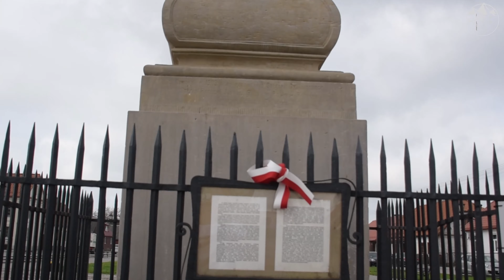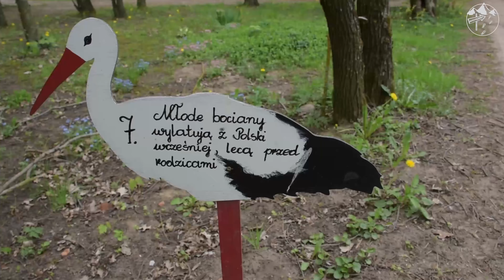Tykocin - 9 miejsc, które musisz odwiedzić - raczejtrampki.pl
9 miejsc, które warto zwiedzić będąc w Tykocinie.
Chcesz dowiedzieć się więcej?

Podoba Ci się film? Wesprzyj naszą działalność poprzez Patronite.

0:00 - 0:52 - Wstęp
0:53 - 1:22 - Zamek
1:23 - 1:49 - Synagoga
1:50 - 2:06 - Kościół
2:07 - 2:26 - Wiatrak
2:27 - 2:40 - Pomnik Orła Białego
2:41 - 2:57 - Duży Rynek
2:58 - 3:18 - Klasztor Bernardynów
3:19 - 3:48 - Kiermusy
3:49 - 4:28 - Pętowo